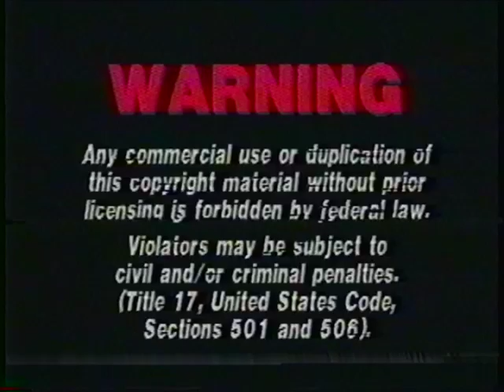ACW Rumble at Club Roxx 6-18-2005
No announcers, almost no rules, and no limits!  ACW sets aside the NWA rules and presents Rumble at Club Roxx!  Blood, weapons, sassy language, and X-Division title controversy continues!

Taped 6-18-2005 at Club Roxx on the east side of Green Bay, WI.  No announcers.  Sorry about the video quality after the sun goes down, and stuff gets out-of-sync in the last 25% of the show.  Sorry, that's VHS for ya.

00:00:00 FBI warning, vanity card
00:00:15 cold open
00:03:27 welcome from ring announcer Nick Sentowski; no NWA sanctioning (logo is outta here)
00:03:56 Balls Nakanaka vs. Josh Maxim (w/ Coach Morty)
00:11:52 post-match:  everybody (even ref Jimmy Diamond!?) beats up Nakanaka; Disco Pete Sisco makes the save & cuts promo; books himself vs. Diamond for later
00:14:09 referee Weasel delivers Father's Day card for Shorstack; Nick:  "I'm sorry, Weasel, you're still not funny."
00:15:12 ACW X-Division title:  Shortstack vs. T-Bone
00:21:50 Justin Dredd & Miss Anne come to ringside
00:22:15 Dredd chairshot misfires, Shortstack pins T-Bone to retain
00:23:54 "Pimp Daddy" Rob Norwood (w/ hoe) vs. Lone Wolf (w/ Jason Jerry, who cuts promo)
00:28:27 match begins; La Cosa Nostra comes out during match
00:34:19 Lone Wolf shoves referee Jason Doreen for the DQ; La Cosa Nostra attacks Norwood; J-Ca$h, Shne Hills & Ruff Ryder Rashaan come out to fight back; fight goes all over Club Roxx
00:37:37 Justin Dredd (w/ Miss Anne) vs. Jack Spade
00:47:41 ACW X-Division champ Shortstack mocks Dredd from crowd
00:48:43 post-match:  Shortstack celebrates w/ Spade; Miss Anne distracts, Dredd hits Shortstack with chair & steals X-Division title belt
00:52:17 NO-DQ:  Jimmy Diamond vs. Disco Pete Sisco
00:57:16 Josh Maxim & Coach Morty run-in, attack Sisco; Balls Nakanaka evens the odds w/ weapons
01:05:23 post-match:  Jason Jerry cuts promo & fires Sisco, but agrees to one more match next month vs. any Empire member; Sisco selects Jason, he agrees if ACW draws 100 paid fans...or Sisco fights the ENTIRE Empire

(goes out of sync here, sorry)

01:12:12 "The White Dragon" Rob Lee vs.
01:23:54 Kuba Andrews vs. Jesus Ramirez
01:38:20 Tommy Gunn (ACW debut) vs. "El Diablo" John Johnson
01:53:58 Jason Jerry attacks Weasel in-ring, canvas replaced, Weasel brought back to ref match
01:56:15 NO-DQ:  La Cosa Nostra (Don Gotti & Nick Colucci) vs. Ca$h Money Bad Boys (J-Ca$h & Shane "Fitty" Hills)